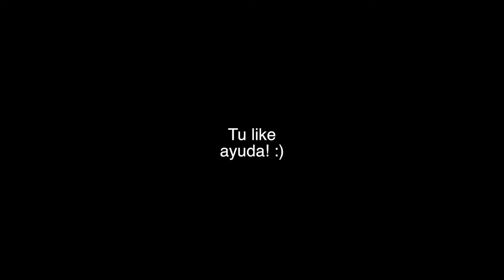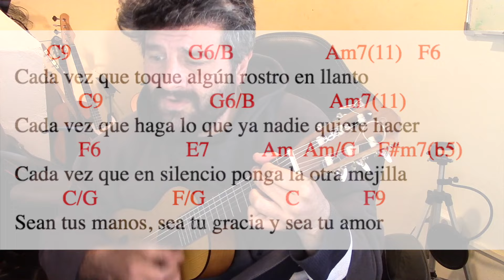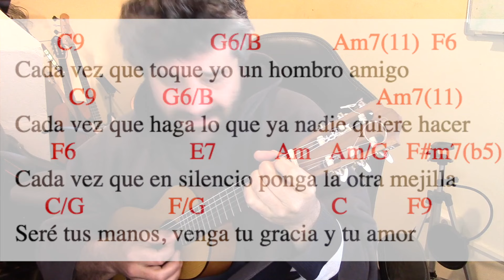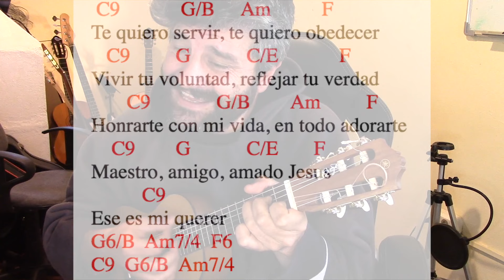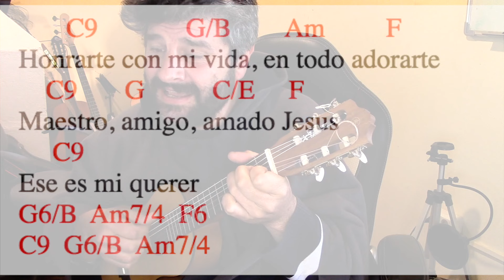Mi querer (Meu Querer, Baruk, en ESPAÑOL) Guitarra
Para ver la versión original y aprender mejor los acordes